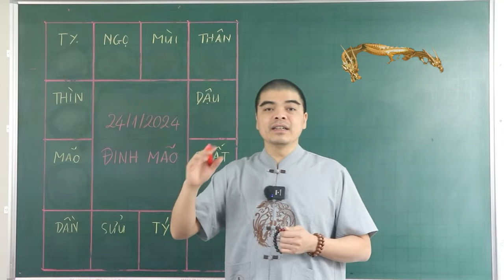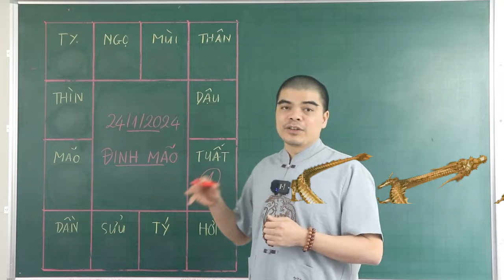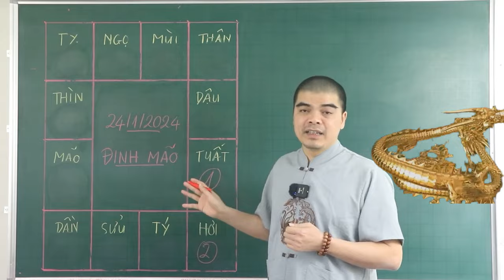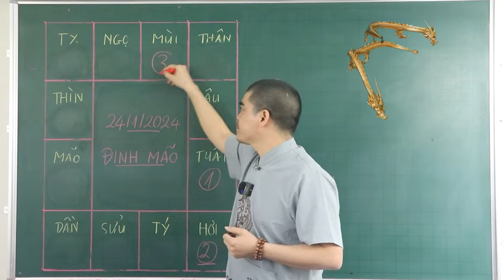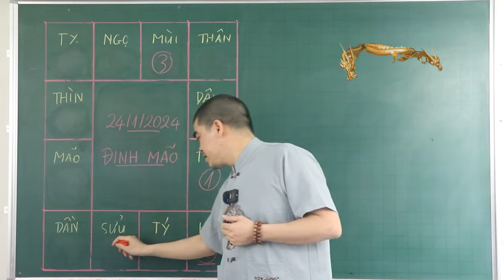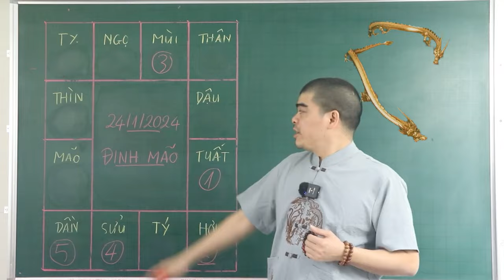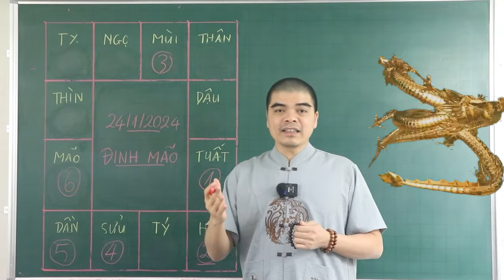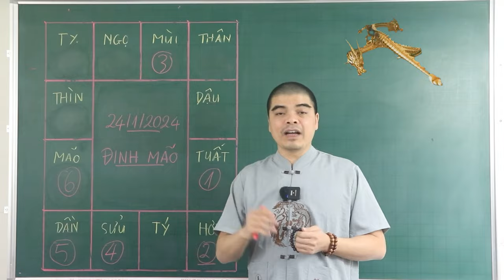ĐÚNG 24/1 Âm, SÁCH TRỜI GHI RÕ, 4 Con Giáp ĐỔI ĐỜI SAU 1 ĐÊM, GIÀU NỨT VÁCH.